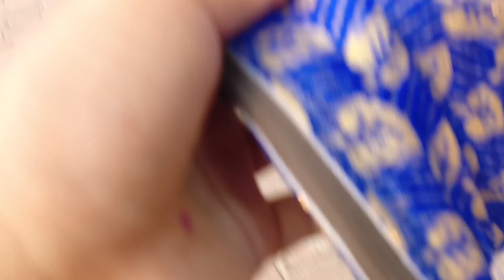dose beraibai🤭birgwshri basumatary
Birgwshri Basumatary